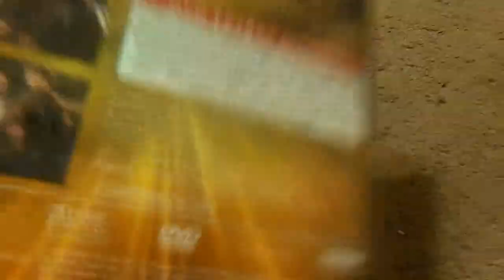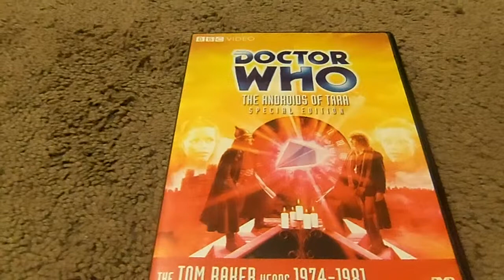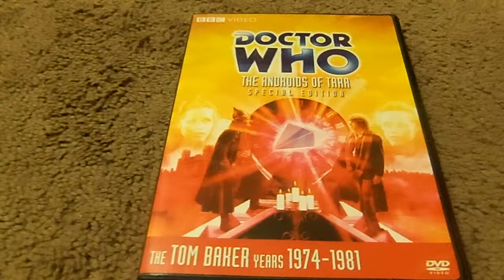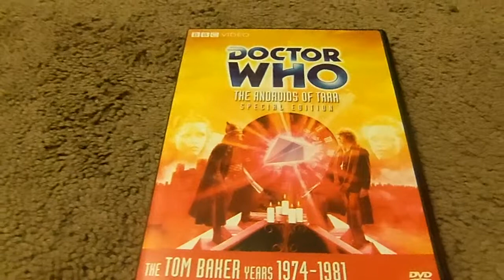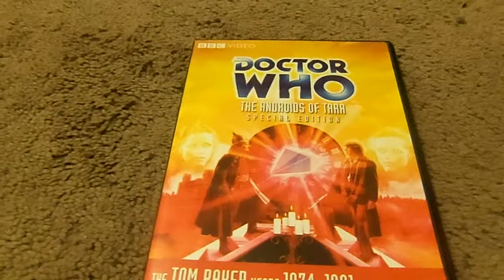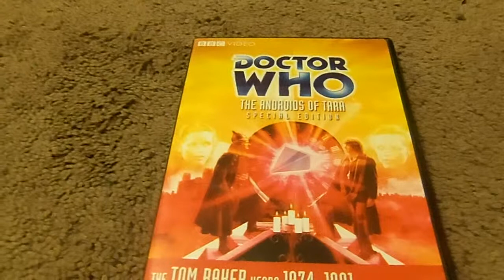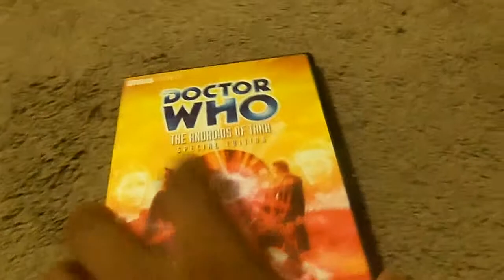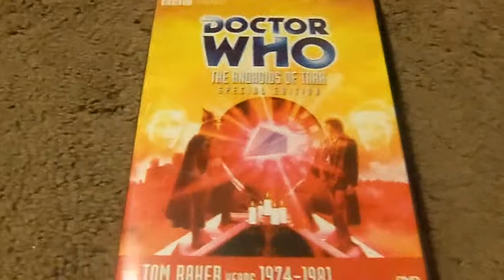Doctor Who The Androids Of Tara Special Edition DVD Review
it's time for another doctor who dvd review this week i'm reviewing tom baker adventure doctor who the androids of tara awesome episode good story written very underrated one of my favorite episode enjoyed leave me a comment and subscribe follow me on facebook.